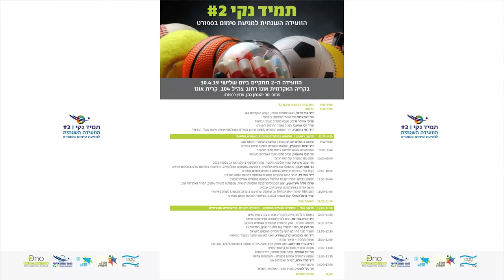יהונתן כהן, ערוץ הספורט, בפאנל: יעקב טומרקין, שחיין אולימפי ונטע ריבקין, מתעמלת אמנותית אולימפית